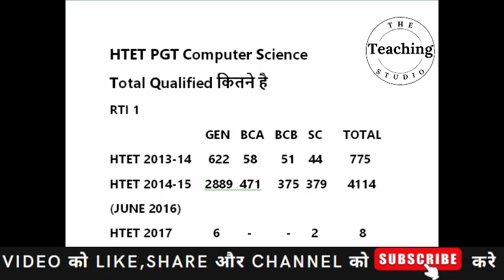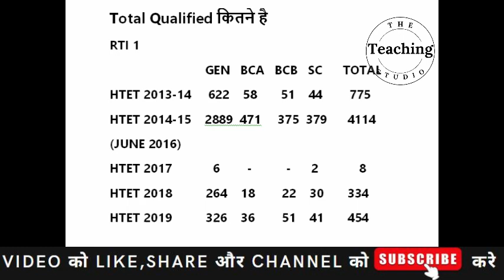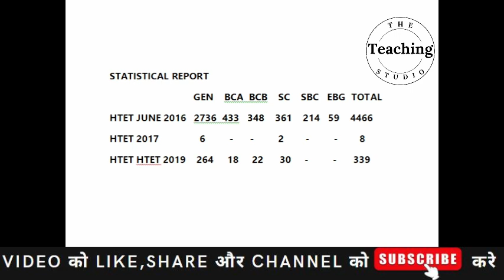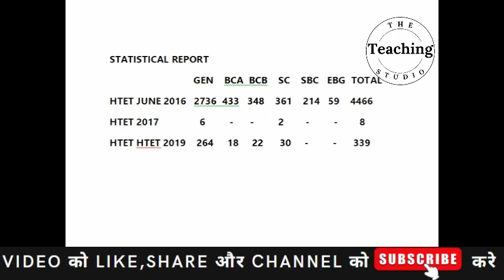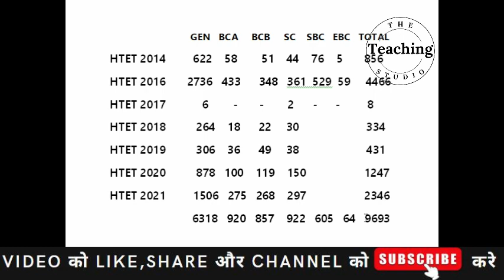HTET PGT Computer Science Total Qualified कितने है 2014 से अबतक RTI आधारित डाटा The Teaching Studio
HTET VALIDITY ऑफिसियल लैटर जारी 7 साल या 10 साल | The Teaching Studio
books
1 Child Development and Pedagogy Text Book Approach by Himanshi Singh (English Medium)
2 Child Development and Pedagogy Book in Hindi Lucent's
3 Child Development and Pedagogy Garima Raiwar - First Rank Publication
computer science
2 Kiran Dsssb Tgt/Pgt Computer Science Guide Cum Practice Work Book (English)
3 HTET: PGT (Post Graduate Teacher) Computer Science (Level 3) Exam Guide R Gupta's
4 HTET Post Graduate Teacher Computer Science Level 3
english
1 kd publication
2 paramount reader publication
hindi
1 ramesh publication house
2 prabhat publication
3 NCERT
reasoning
1 arihant publication
2 rs aggarwal
maths
1 rs aggarwal
2 rs aggarwal(hindi)
haryana gk
1 arihant publication
2 lucent
3 EKLAVYA HARYANA GK VOL.7